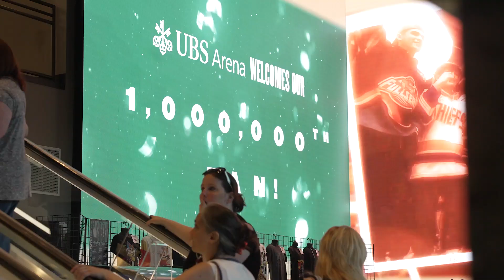Celebrating our One Millionth Fan on June 30, 2022